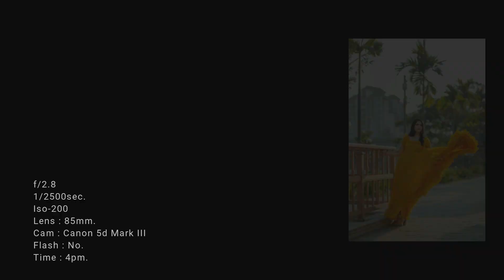Actress Nowmya photoshoot | മലയാളി EP : 121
Actress photoshoot

സപ്പോർട്ട് ചെയ്യുന്ന സുഹൃത്തുക്കളോട് നന്ദി അറിയിക്കുന്നു.

Model / Actress : Nowmya Mallaya
Click  :  Manu kadakkodam
Aടsi : Arun Kumar
Loc  : Kochi
Cam : Canon 5d Mark III
Lens : 85mm
Flash : No
Shoot Time : 4pm To 5pm.
Video & Photo Edit : Manu kadakkodam